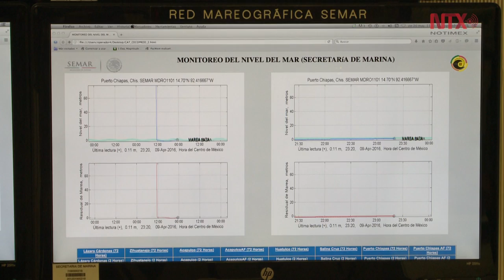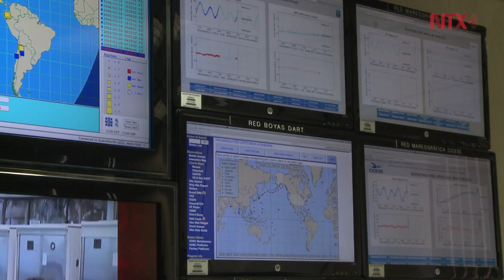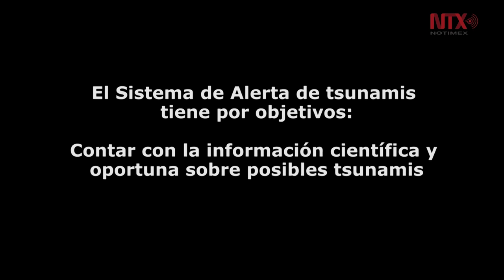En 200 años, cuatro tsunamis destructivos han impactado a México CAT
Desde 2011 el Centro de Alerta de Tsunamis mantiene un monitoreo constante de sismos que representan un riesgo de tsunami para las costas de México